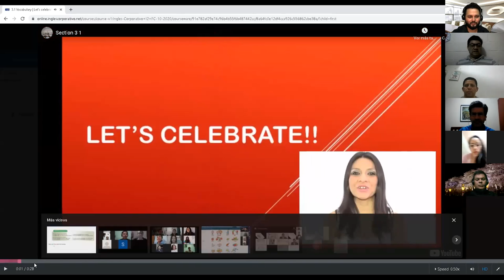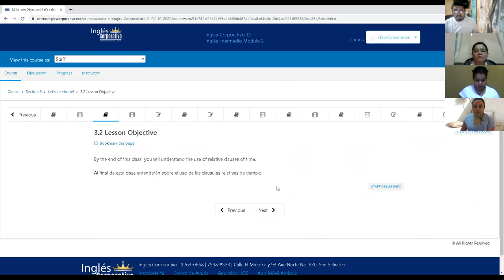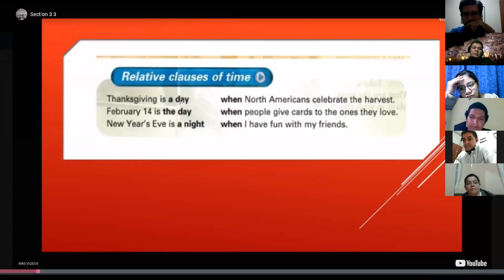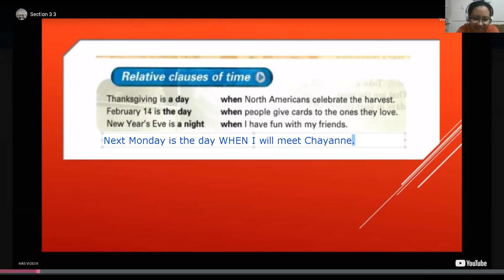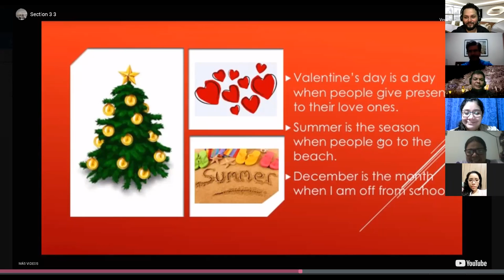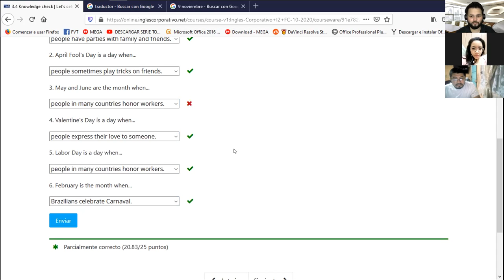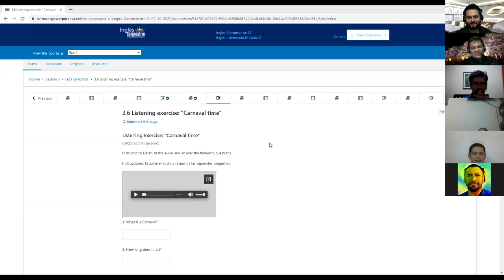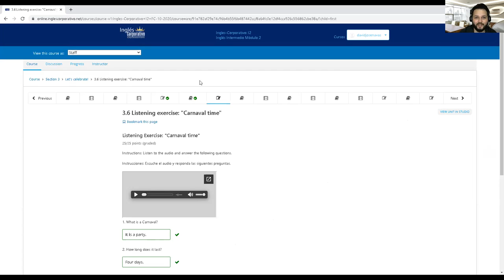Ingles Corporativo-Day 7 Vocabulary to celebrate